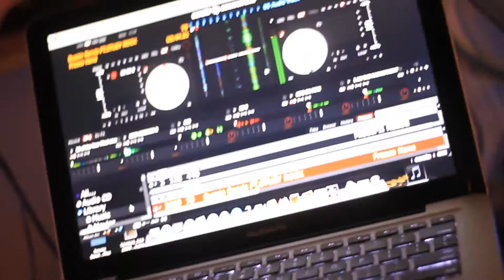Zo Vanguard Ft. Lou Kane & Rip The General - Turned Up - Official Video